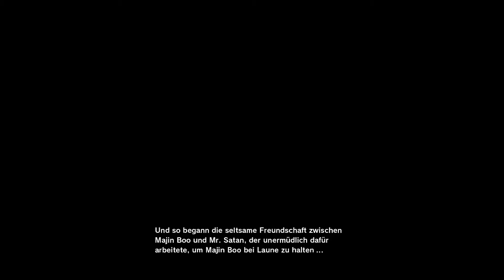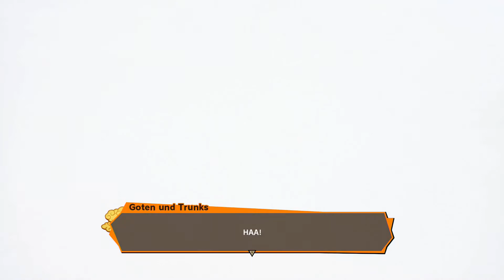Let´s Play Dragonball Z Kakarot (Blind) Part 72 Super Boo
Durch die Freundschaft zu Mr. Satan trennt sich Boo von seiner Bösen Seite. Doch ist das Böse in ihm zu mächtig und es absorbiert ihn kurzerhand.